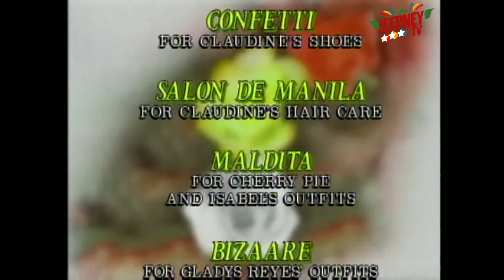Saan Ka Man Naroroon Full Episode 144 | ABS CBN Classics